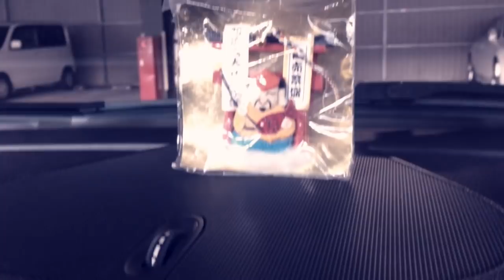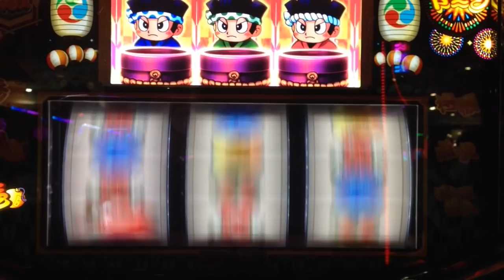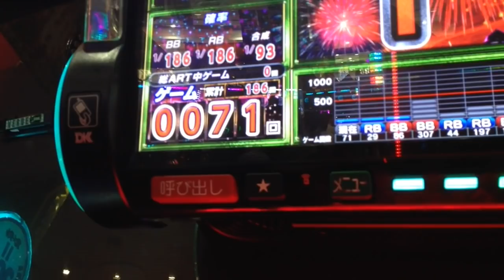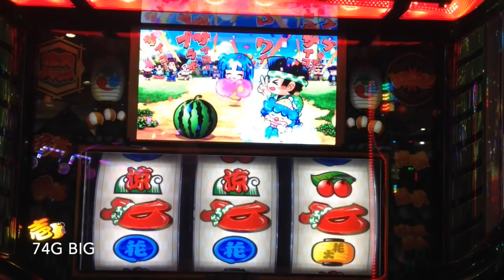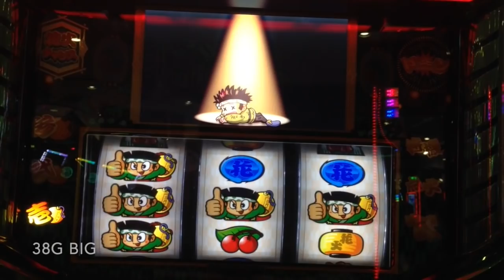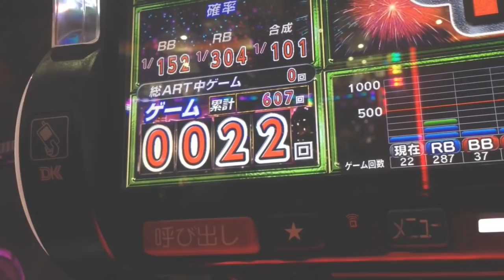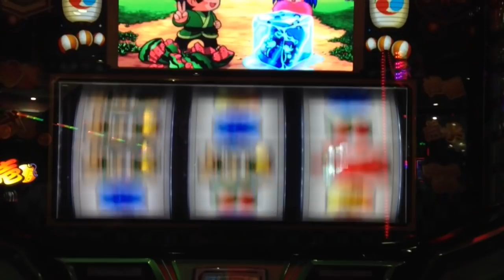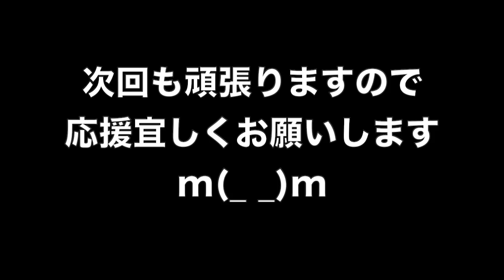【 ドンちゃん２ 】浪速のヒムロックその19 周年＆特定日重複イベント！朝一はご祈祷で天国モード移行!? [ パチスロ ] [ 万枚 ] [ 裏物 ] [ 高設定 ] [ 攻略 ]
今回は周年＆特定日重複イベントの激アツ店でドン２実戦して参りました！
最近ほんと勝てない！
運が尽きたのか、それともお願いが足りないのか…
朝一は車内で久しぶりのご祈祷タイム！
するとまさかの天国モードに移行!?
圧倒的なチャンス日は 神頼みすれば勝てるのか!?

YYYYEEEEEESSSSSS!! (*ﾟ∀ﾟ*)

関連動画
ドンちゃん２ 公式

【ドンちゃん2】その奥深さは天井知らず⁉まだまだ初心者のほりでー【週刊Ａタイプ＃32】

【ドンちゃん２】A-XProject vol.2ドンちゃん２葉月の戯言編【エークロスプロジェクト】

プレミアム演出・激アツ法則炸裂！ドン２はとっても甘いんです♪死闘編後編【アクロス】ドンちゃん２